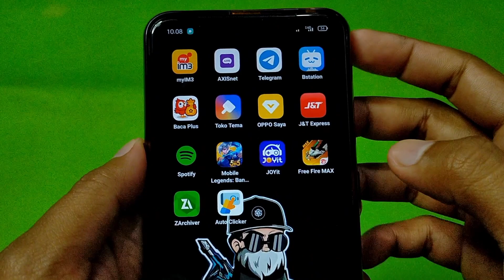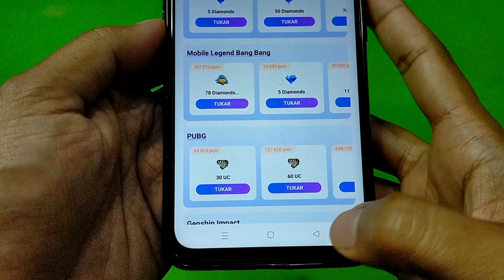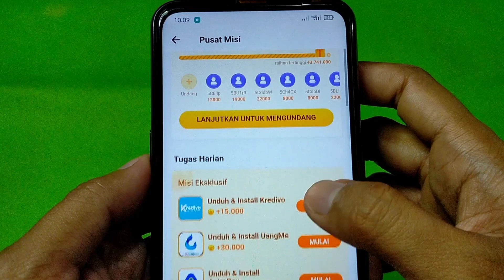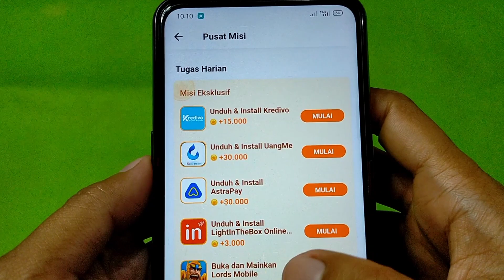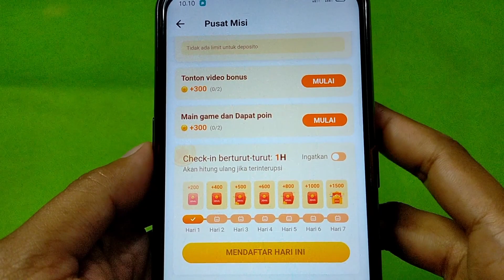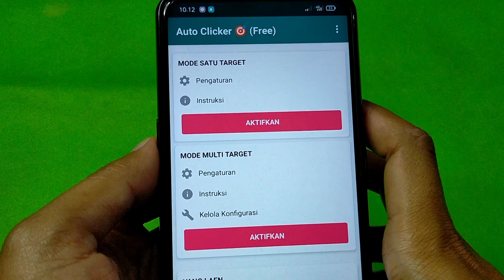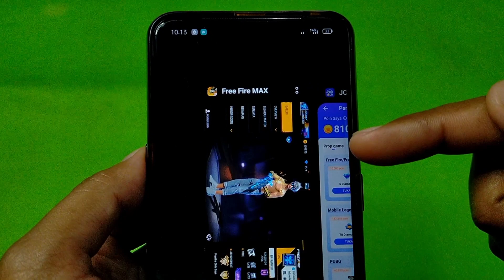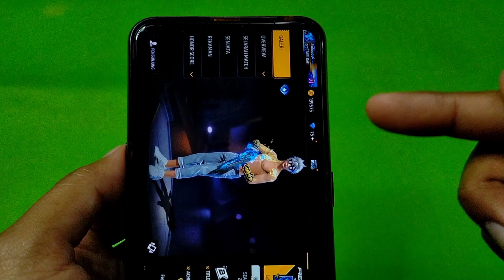APLIKASI PENGHASIL DIAMOND FREEFIRE GRATIS TERBARU 2023